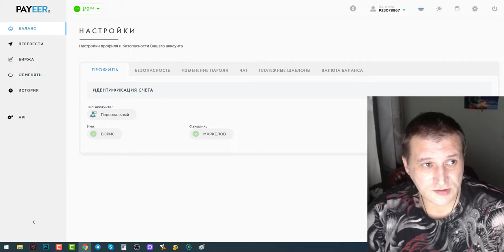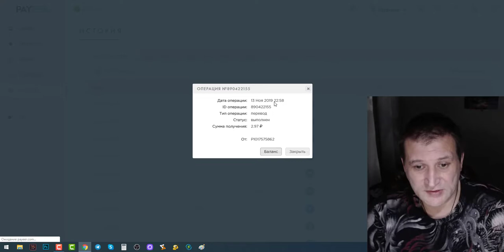Заработок и размножение рублей продолжается Есть соцсеть начни грести бабло ведрами